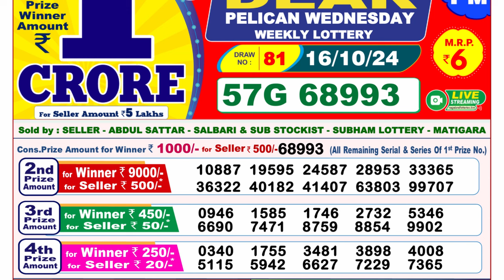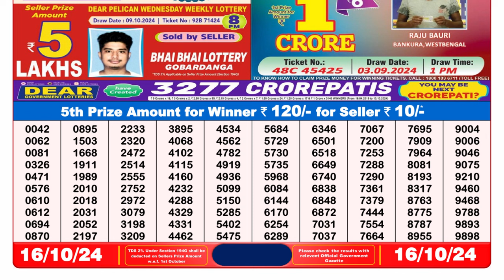Lottery Sambad Result Today LIVE 8PM (16-10-2024); Dear Pelican Wednesday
Lottery Result: We share the latest results of Nagaland State Lottery, Sikkim State Lottery, and West Bengal Lottery Sambad for the 1 PM, 6 PM, and 8 PM draws. You can find the winning numbers for Nagaland State Lottery here and keep up with the draw results on this Channel.